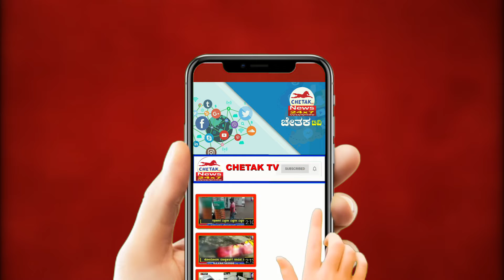| Chetak News | ರಾಯಬಾಗ ತಾಲೂಕಾ ಬಜರಂಗದಳ ಕಾರ್ಯಕರ್ತರು ಪಟ್ಟಣದಲ್ಲಿ ಪ್ರತಿಭಟನೆ ನಡೆಸಿದರು